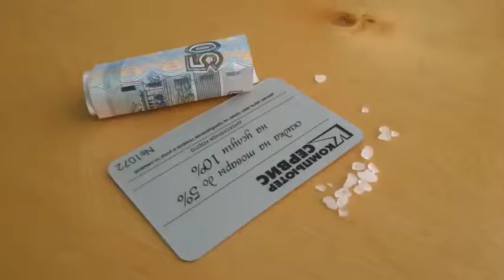Захар наркоманище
Самые новые,свежие новости!